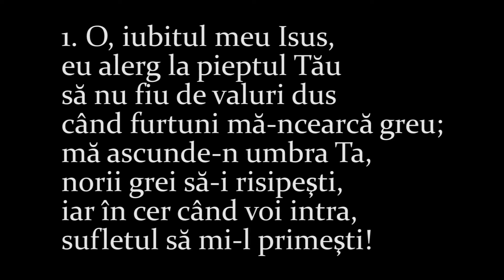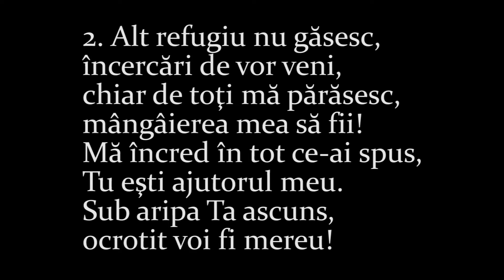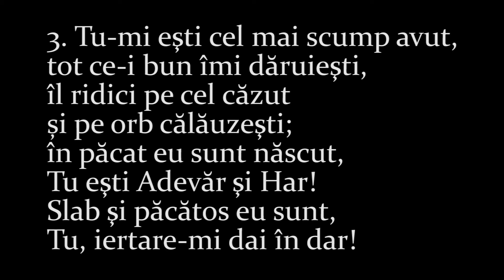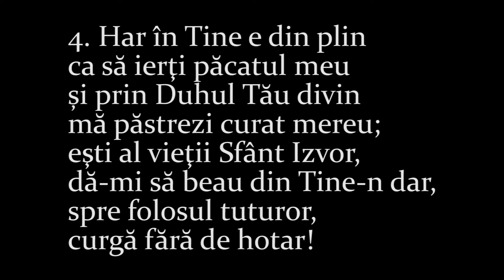245. O, iubitul meu Isus! - Jesus, Lover of My Soul - Charles Wesley - John B. Dykes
O, iubitul meu Isus!

Text: Charles Wesley, 1740
Muzică: John B. Dykes, 1861